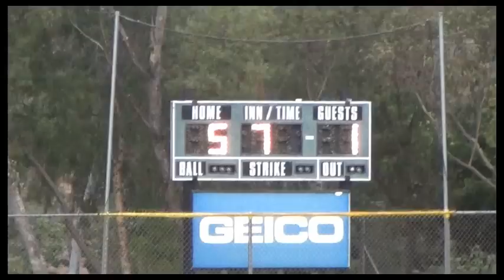BONITA VISTA vs RANCHO BERNARDO - MAY 24th 2012